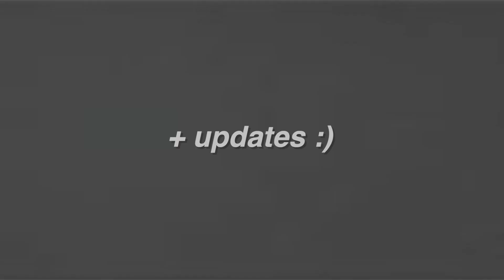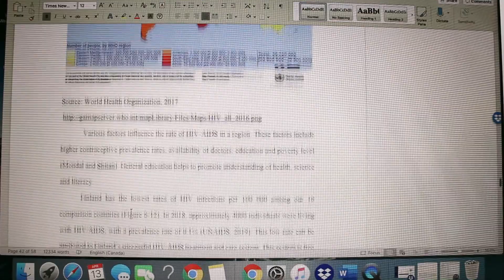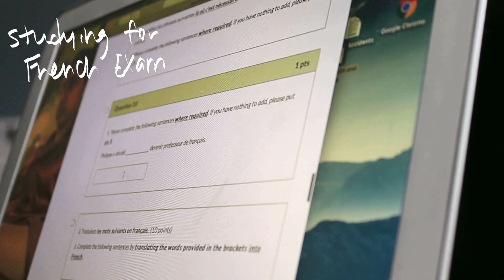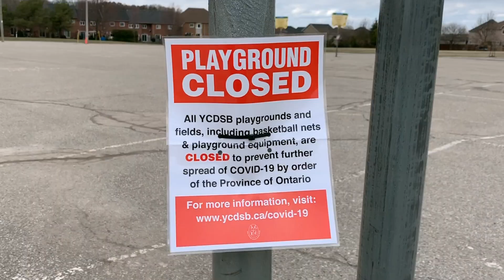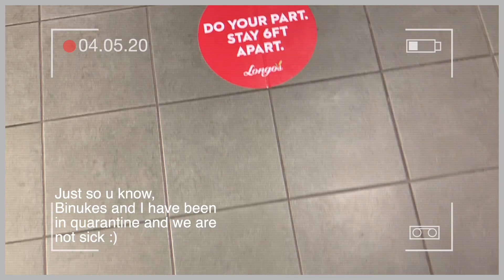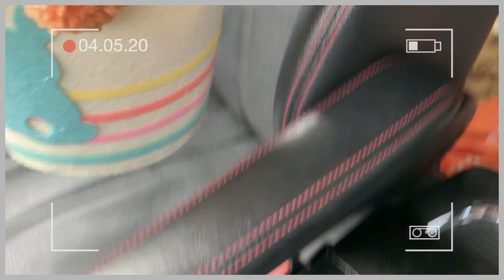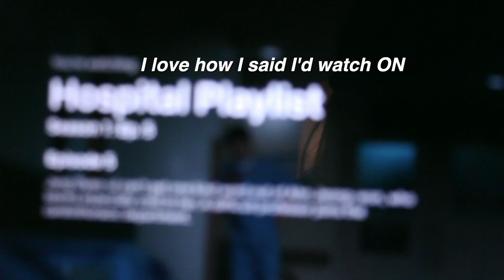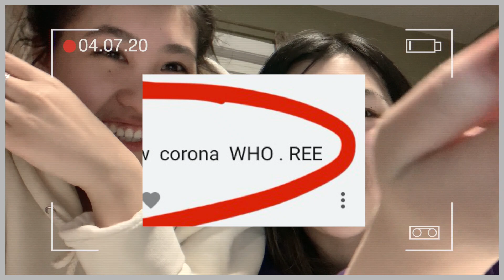Quarantine vlog: first hate comment reaction, french exam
👋 Hi guys!
✨FIRST OF ALL, tysm for 1k dudes that's wackkkk ❤️
✨Here's just a chill day in my quarantine life. I'm in the process of finishing off some work, studying for finals, editing videos, and binging HOSPITAL PLAYLIST,
✨Rach and I thought the "hate" comment was so funny because never would think I'd be relevant enough to get that ahahaha